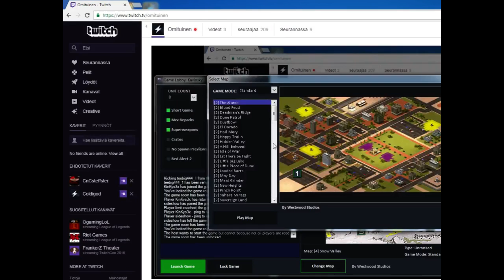Kavinsky vs KinKys3x Game #2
Kavinsky - purple